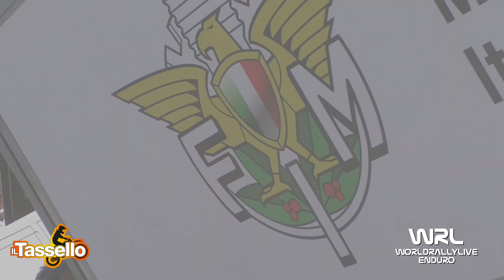Clip Grigis Matteo Ktm 125 2T Assoluti d'Italia Carpineti (RE) 2020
Clip Grigis Matteo Ktm 125 2T Assoluti d'Italia Carpineti (RE) 2020 Video e Montaggio By WRL Production